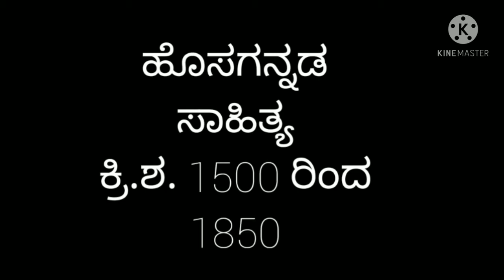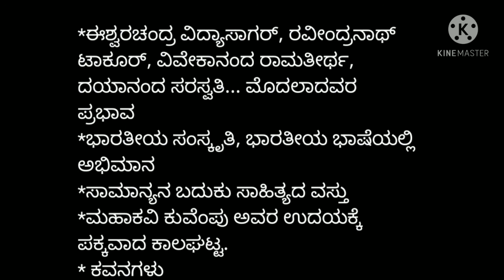ಕುವೆಂಪು ಮತ್ತು ಹೊಸಗನ್ನಡ ಸಾಹಿತ್ಯ